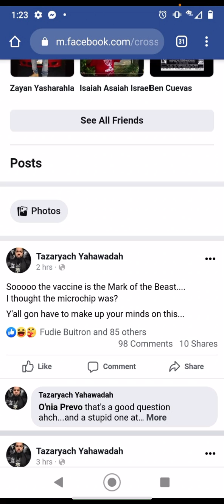Dumb Dogs Don’t Warn